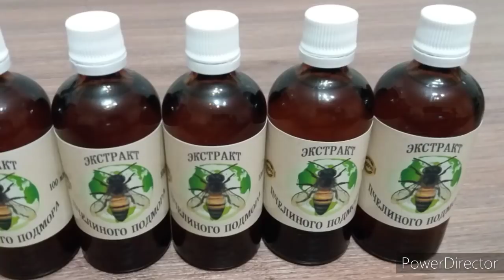Пчеловод-Миллионер - Миф или Реальность? || Millionaire Beekeeper - Myth or Reality?